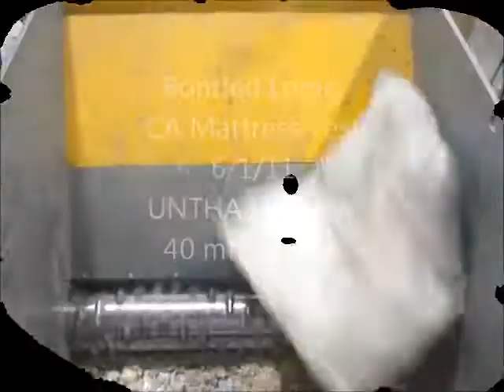CA Mattress Shredding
LRK1400 with 40 mm screen